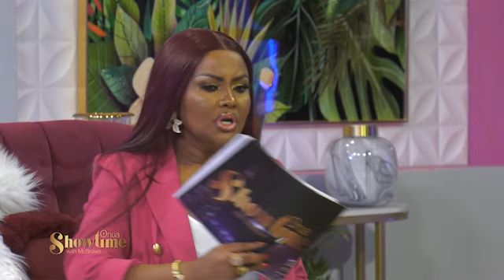Both gender are affected by breast cancer-Deborah teaches us about the signs of breast cancer in men